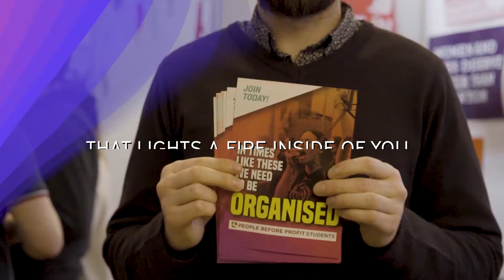SU Clubs & Societies